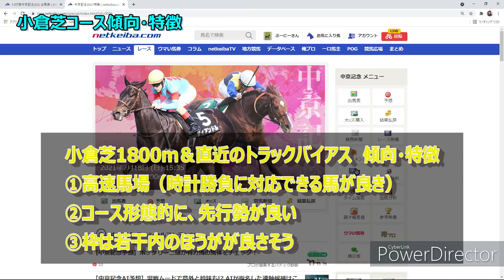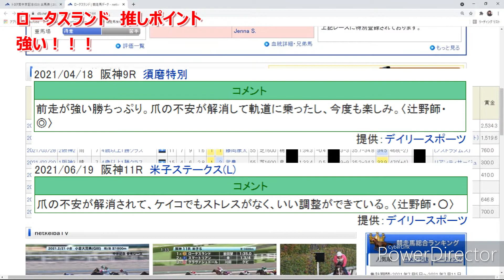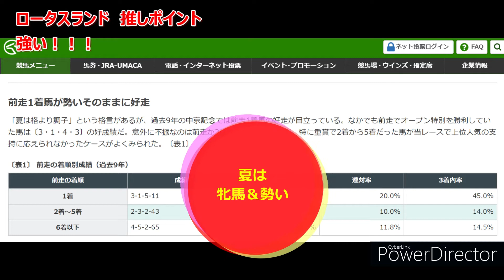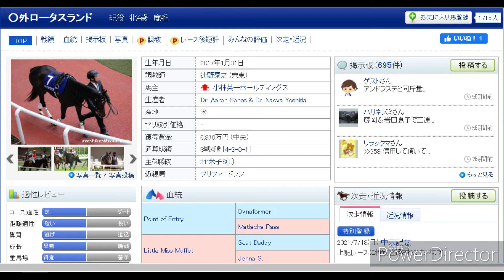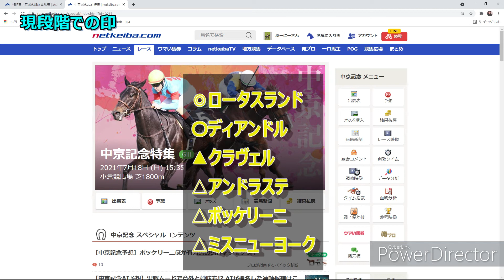【中京記念2021】夏が始まった～牝馬買うぞぉ！！ディアンドル＆ロータスランド徹底解説！！【予想】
【訂正】
すみません、ロータスランドちゃんは
❌初の4ターン競馬
⭕️初の2ターン競馬（コーナー4回）
でした。訂正してお詫び申し上げます。

夏は牝馬、夏は格より勢い…

ちなみにタイトルはMrs. GREEN APPLEさんの青と夏を意識しました。笑